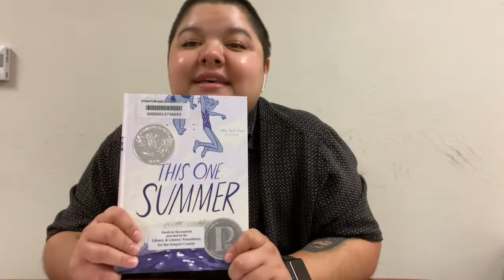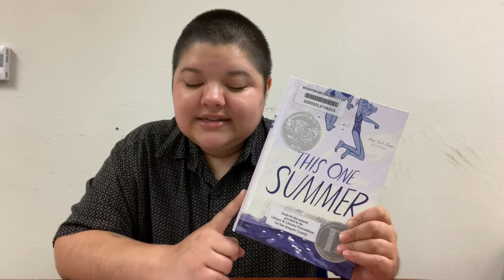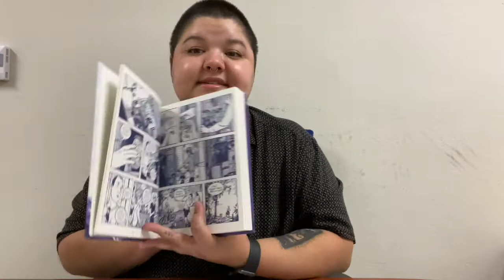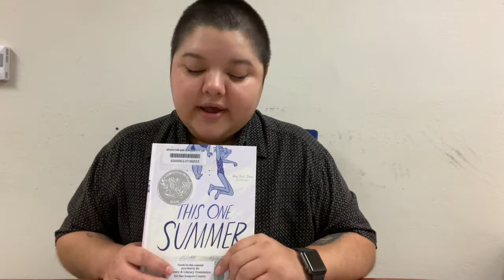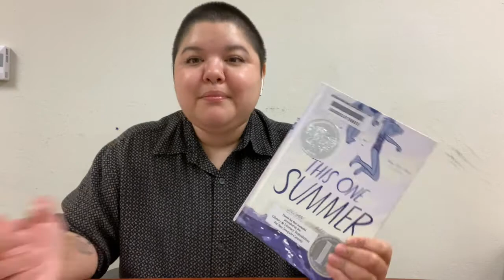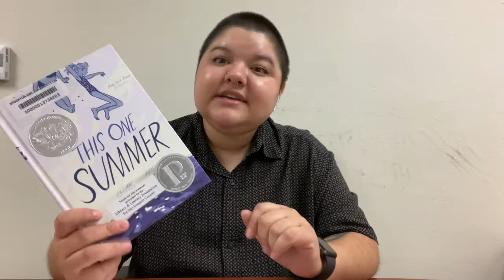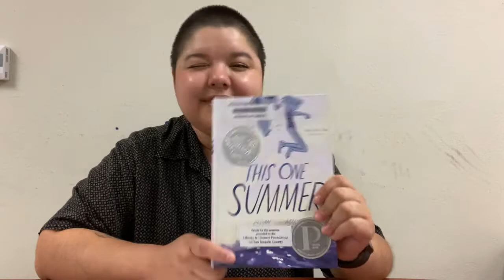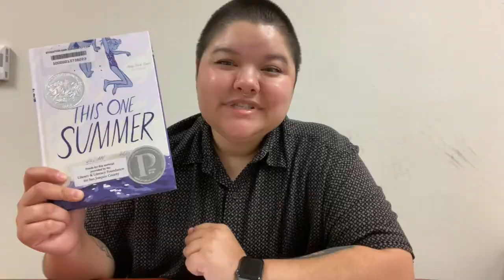Graphic Novel Review: This One Summer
Every summer, Rose goes with her mom and dad to a lake house in Awago Beach. It's their getaway, their refuge. Rosie's friend Windy is always there, too, like the little sister she never had. But this summer is different.

Rose's mom and dad won't stop fighting, and when Rose and Windy seek a distraction from the drama, they find themselves with a whole new set of problems. It's a summer of secrets and sorrow and growing up, and it's a good thing Rose and Windy have each other.

For more library news visit ssjcpl.org.